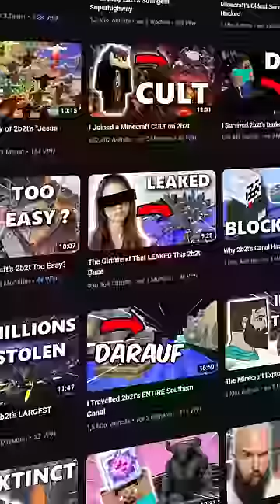Der VERLASSENE Server von MRBEAST!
MEIN SETUP :

✘Monitor 1 (Hauptmonitor)
✘Audio Interface
✘Mikrophon Arm

Die Links, die mit einem "✘" gekennzeichnet sind, beziehen sich auf Partnerprogramme. Sie dienen als Referenz für potenzielle Käufer und führen direkt zu bestimmten Produkten. Wenn diese Links genutzt werden und es zu einem Kauf kommt, erhalte ich möglicherweise eine Provision. Der Kauf über diese Links verursacht keine zusätzlichen Kosten.

MEIN SETUP :

✘Monitor 1 (Hauptmonitor)
✘Audio Interface
✘Mikrophon Arm